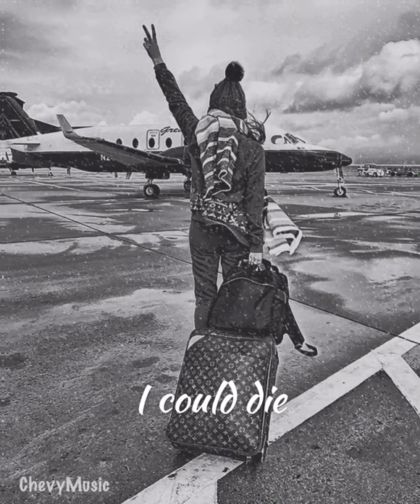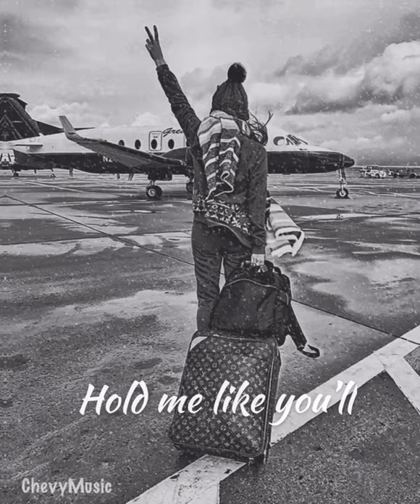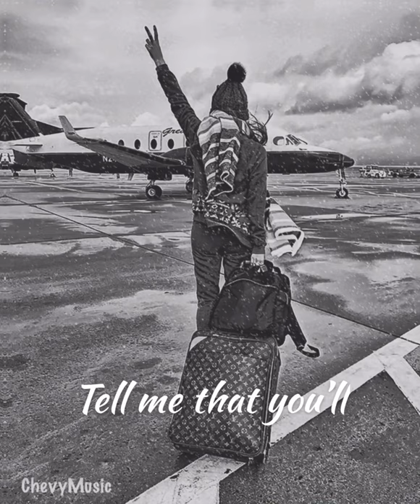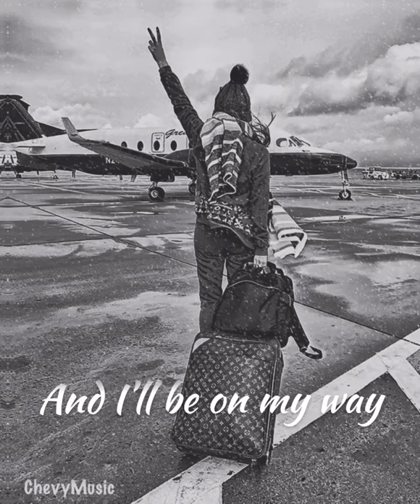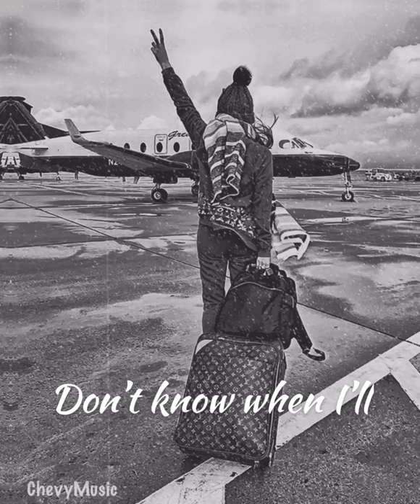𝙻𝚎𝚊𝚟𝚒𝚗𝚐 𝚘𝚗 𝚊 𝙹𝚎𝚝 𝙿𝚕𝚊𝚗𝚎 // 𝚁𝚎𝚗𝚎é 𝙳𝚘𝚖𝚒𝚗𝚒𝚚𝚞𝚎 𝚌𝚘𝚟𝚎𝚛 🎶🎙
I hope you like it! ツ
⭐️Stay safe everyone and listen to your favorite song! ツ